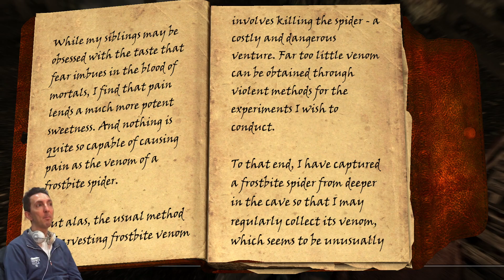سكايرم Anniversary Edition (44) العنكبوت الأليف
أنتهز فرصة وجودي قريباً من موقع العنكبوت الأليف الذي أحرره وأحصل عليه، قبل العودة إلى سولسثايم ودخول المعبد السري، حيث أستلم هناك مهمة جديدة

ألعب هذه اللعبة على ستيم، المهمات ألعبها لأول مرة دون دراية مسبقة بها

قائمة المودات التي أستخدمها
(بعض المودات هي من سكايرم النسخة القديمة وحولتها بنفسي للنسخة الخاصة)

1st Person Candlelight Fix
Animations
ApachiiSkyHair
Cathedral Water
Convenient Horses (مود من النسخة العادية)
Coverwomen (مود من النسخة العادية)
Darker Nights
Dawnguard Wolf Howl Fix (مود من النسخة العادية)
Dolomite Weathers
Enhanced textures detail
Followers Can Relax
Footprints
Go To bed
iHUD Immersive HUD
Illuminated Atronachs
Increased Character Height (مود من النسخة العادية)
JordisApachiiSkyHair (شعر جورديس هو مود شخصي صنعته بنفسي)
Luminosity Lightweight Lighting
LydiaNewHairApachii (شعر ليديا هو مود شخصي صنعته بنفسي)
moreHUD
No Empty Tag on Empty Containers (مود من النسخة العادية)
No Limit for Lifting Bodies and Objects
No NPC Greetings
Non-Automatic Skill Books
Nordic Snow
No Tag and No Diamond Sign
Paper World Map for SSE
Placeable Statics
Player Headtracking (مود من النسخة العادية)
Relighting Skyrim
Run For Your Lives
Skyrim Speeds (مود من النسخة العادية)
Skyrim Sunglare (مود قديم من النسخة العادية)
SkyUI
SkyUI Survival Mode Integration
Smoking Torches
Torches Cast Shadows
Ultimate Follower Overhaul (مود من النسخة العادية)

مواصفات الكمبيوتر الذي ألعب عليه
CPU: AMD Ryzen 5 5600X
VGA: MSI RTX 3070 Ventus 3X OC 8GB
RAM: 32 GB G.Skill Ripjaws V Series 3200 Mhz
SSD: Sabrent Rocket 2 TB M.2-2280 Gen 4.0
Motherboard: Asus TUF GAMING X570-PRO WI-FI ATX AM4
HDD: Western Digital Blue 4TB
Webcam: Microsoft LifeCam HD-3000

برنامج التصوير: OBS

Skyrim Anniversary Edition Blind Arabic Gameplay